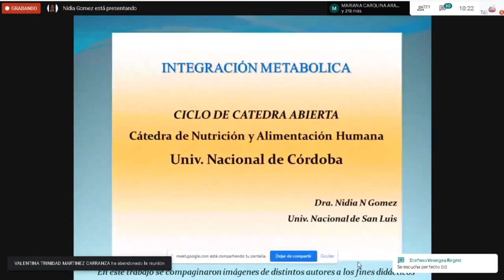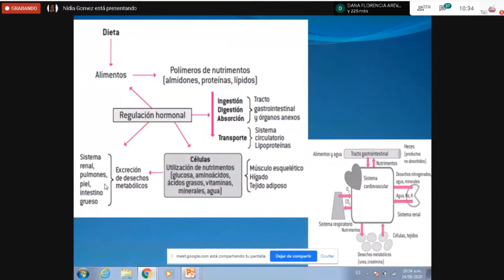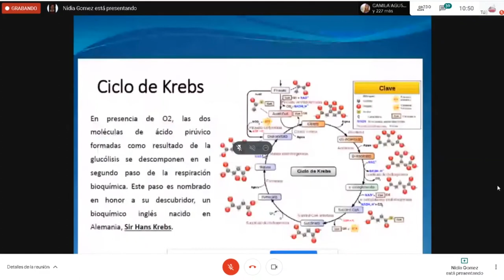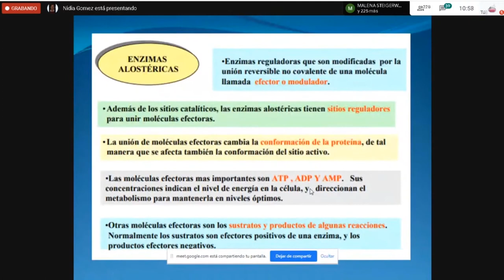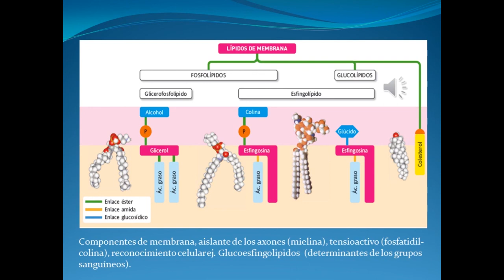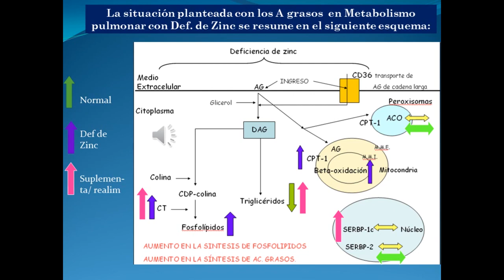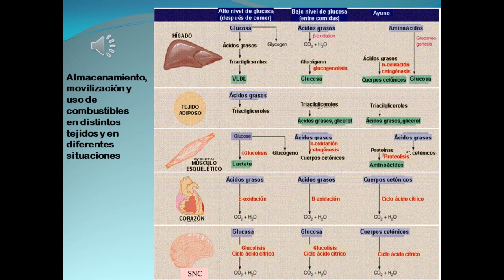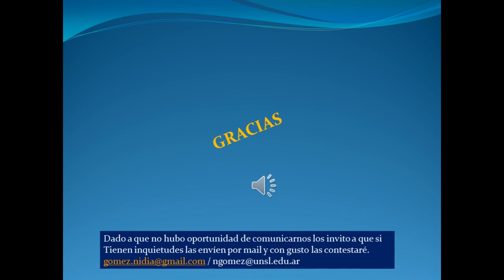"Ciclo cátedra abierta - nutrición y alimentación humana " "Integración Metabólica"